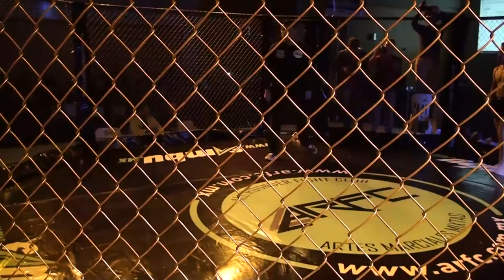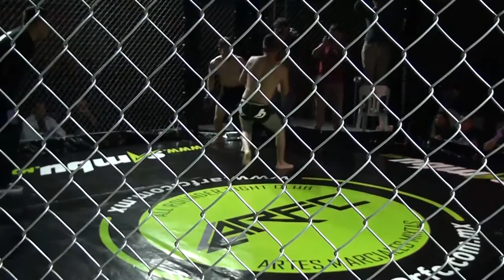Kelvin Gomez Amillano Team saMMAno vs Efren Ramirez team Drako´s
Kelvin Gomez Amillano Team saMMAno Mazatlán vs Efren Ramirez Team Drako´s Durango. Evento de Artes Marciales Mixtas celebrado en Mazatlán Sinaloa México 10 diciembre 2016 Mazatlán International Center. Avalado y sancionado por el Consejo Mexicano en Artes Marciales Mixtas CMAMM y la Federación Latinoamericana de Artes Marciales Mixtas FLAAMM. Promotora All Rounder Fight Club ARFC 2.0